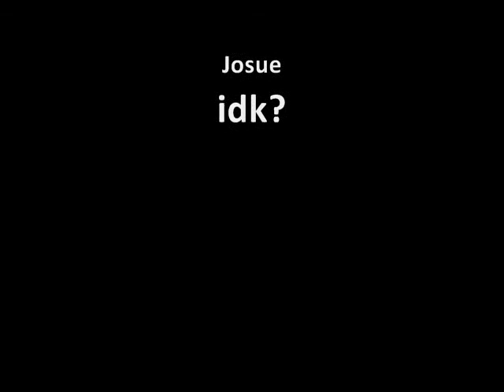Run To The Hills cover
micheal, joseph and i jammin at josephs house playin Run To The Hills! ENJOY RATE COMMENT